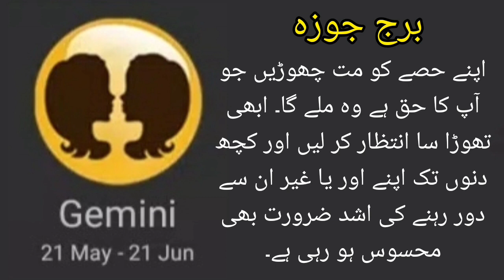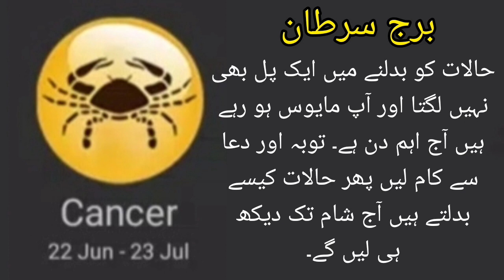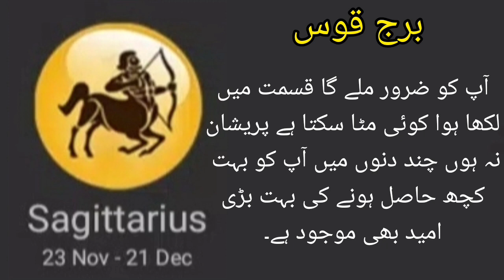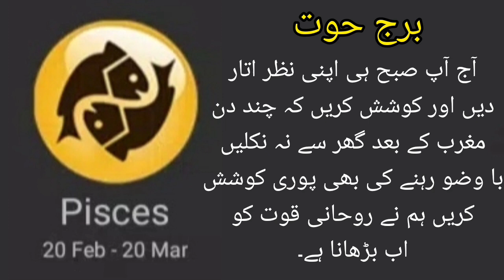21 November 2023- aaj ka din kaisa rahega - horoscope in urdu today - horoscope for today